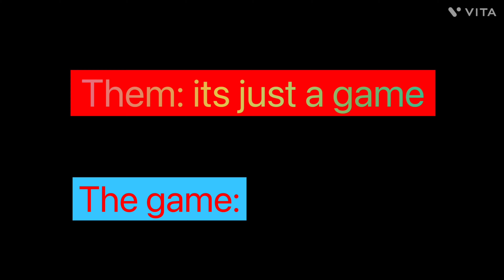I gave you all I had! Arthur Morgan edit